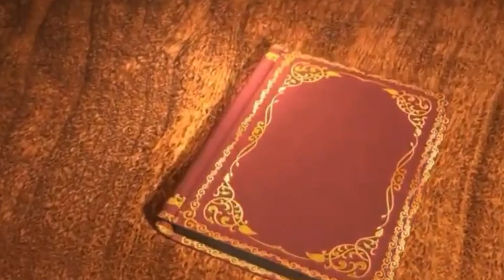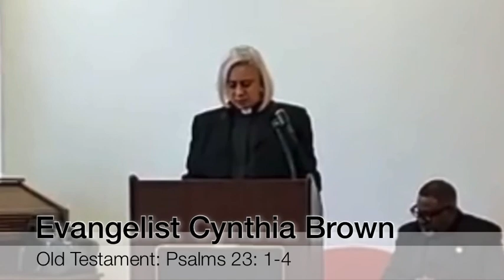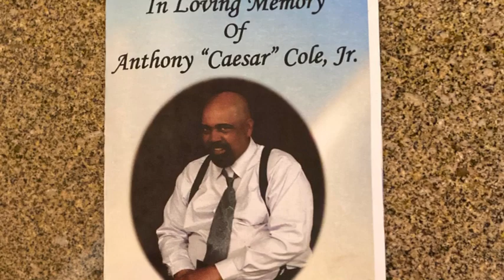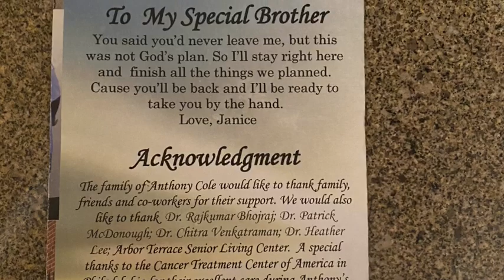THE CELEBRATION OF ANTHONY “CAESAR” COLE JR.